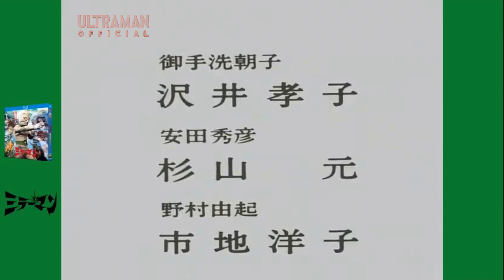MIRRORMAN Episode 7 "The Body Invaders" - Official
ミラーマン 第7話 「打倒!人体侵略作戦,」

STORY
Suddenly, a mysterious flying object hits Toshio Okayama with a strange ray of light and disappears into space! SGM begins an investigation.